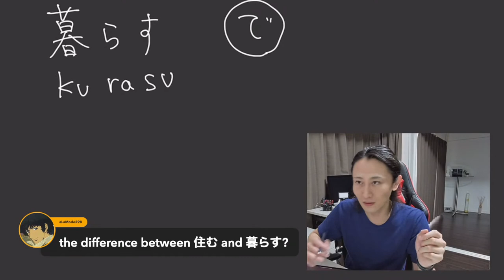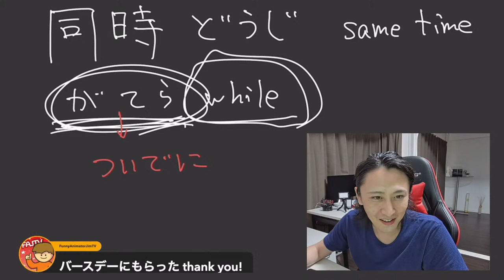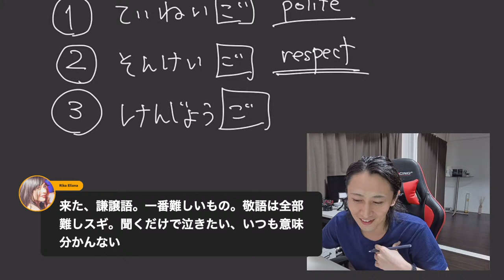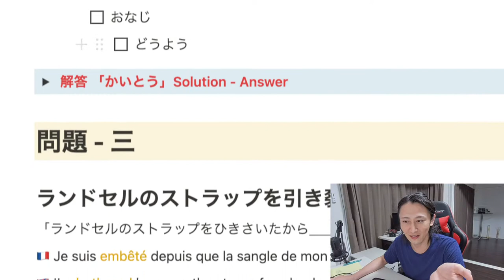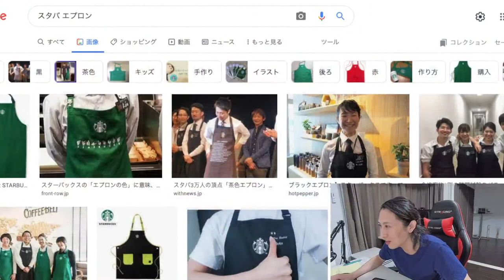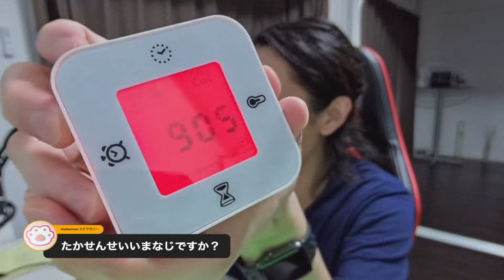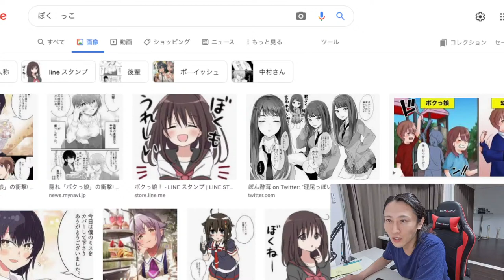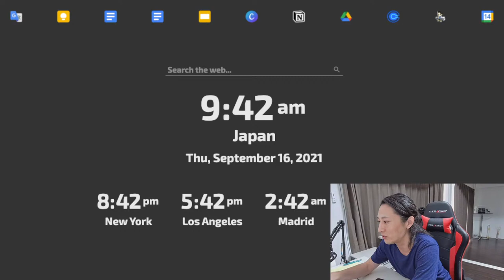🔴 [JPN/ENG] Japanese Q&A Live streaming 🇯🇵All Level🇯🇵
Please feel free to let me know your question in the comment section.
Japanese Grammar
Japanese Vocabulary
Japanese Kanji
Japanese Culture
etc...

☆★Youtube Membership★☆
It's affordable than the Starbucks latte.
1. Free Access to my original textbook
2. Join Zoom meeting
3. You can use the original badge
etc...

I can make more Japanese lessons.

Hello-talk ID→@me_taka_88910